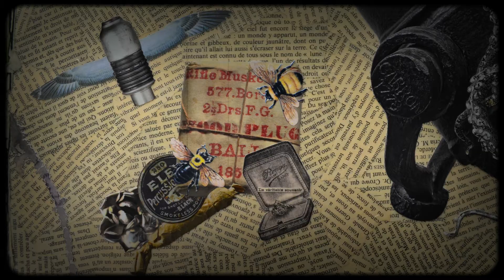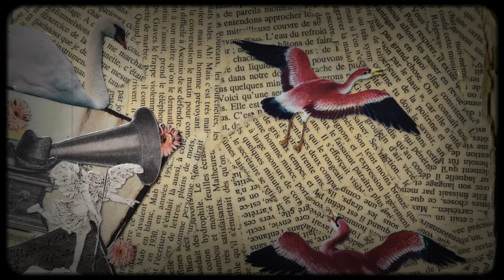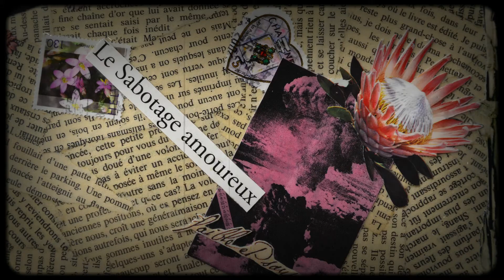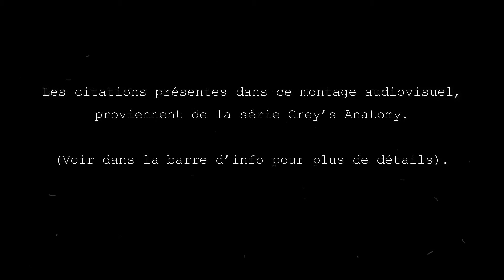La Promesse de l’Infini│Collage sur toile 2018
À l’origine ce tableau parle d’une histoire d'amour impossible.. De deux âmes perdues qui se cherchent sans jamais parvenir à s’unir.

Le message que je voulais faire passer à travers cette vidéo, c’est qu’il ne faut pas attendre un jour de plus pour se dire « je t’aime ». Parce que demain, il sera peut-être trop tard…

À l’époque où j’ai réalisé cette toile nous étions en 2018, aujourd’hui nous sommes en 2022 et je trouve que le message de l’œuvre prend alors tout son sens, en cette période si délicate que nous traversons tous ensemble avec la guerre en Ukraine..

🔏 L I C E N C E  M U S I C  :

Tribe of Noise BV certifies that Enola Art purchased a bronze license for :
Please Tell Me by Jonworthymusic
Purchase date: November 26, 2020
Certificate number: d4cb0a53-df5f-4195-89de-3a5e2e3b9d66/33022

🎧 M U S I Q U E  C R E D I T S  :

"Please Tell Me" – JON WORTHY [Tribe Of Noise]

✒️ C I T A T I O N S  :

- 1ère citation (voix off début) : Grey’s Anatomy [Série TV by Shonda Rhimes]
- 2ème citation (la guerre n’est pas la rémonse…) : "Within You" – RAY LAMONTAGNE [Traduction Paroles Musique]
- 3ème citation (combien de temps le monde tournera…) : "23" – BLONDE REDHEAD [Traduction Paroles Musique]
- 4ème citation (voix off fin) : "Other Lives" – BLACK TABLES [Traduction Paroles Musique]

Les autres citations présentes dans le collage sur toile, sont des titres de roman, des bribes de poèmes de Jules Verne, ainsi que des morceaux de pages de roman déchirées.

🎥 M A T E R I E L  V I D E O  :

- Appareil Photo : Nikon D500
- Logiciel montage vidéo : Wondershare FilmoraX
- Logiciel infographie : Adobe Illustrator CC 2020
- Logiciel retouche d’image : Adobe Photoshop CC 2020

🤝 M E S S A G E  S O U T I E N  :

Force et courage à l’Ukraine ! De tout cœur avec vous ! 🇺🇦